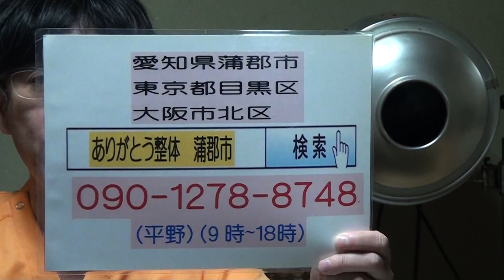新型二重顎 アゴの下の脂肪 スマホ ストレートネック 【目黒駅前 整体】自由が丘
第９回　２月２日（日）３日（月）決定